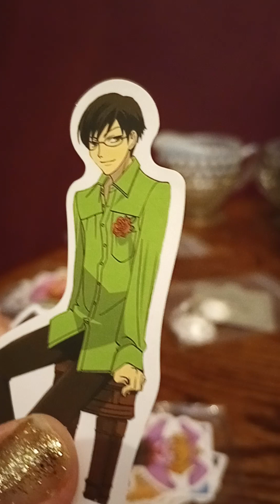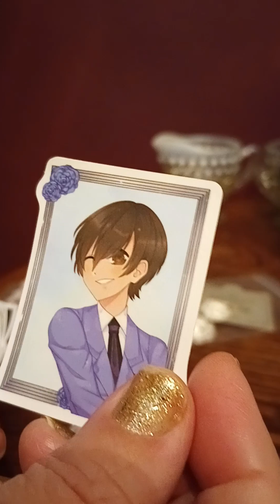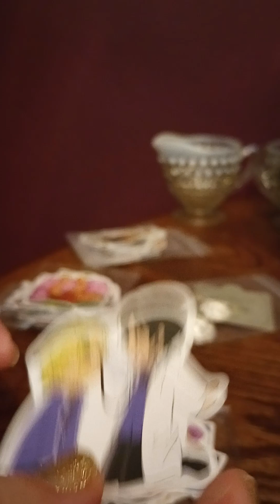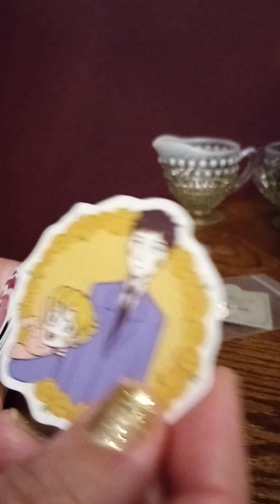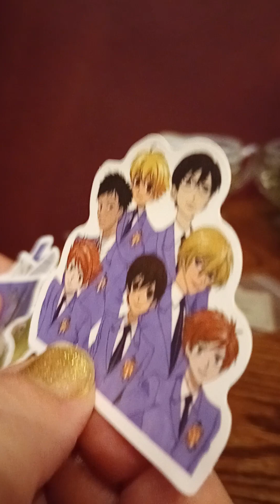Ouran High School Host Club Stickers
Purchased from Jeff Crumpler.